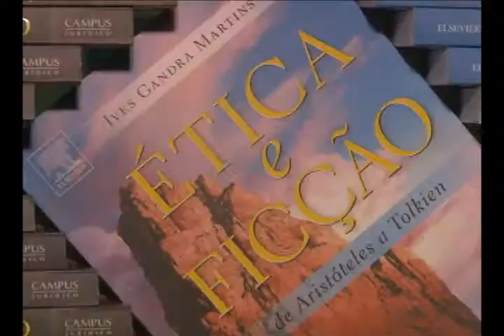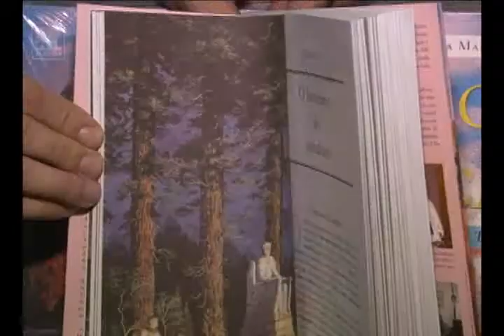Ministro Ives Gandra Martins Filho lança livro sobre ética - 07/05/2010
Ministro Ives Gandra Martins Filho lança livro sobre ética